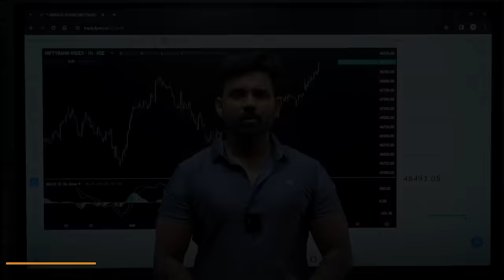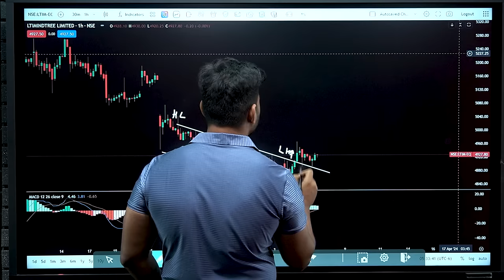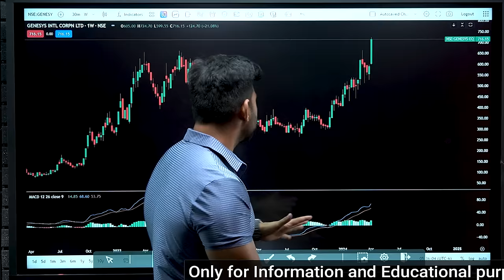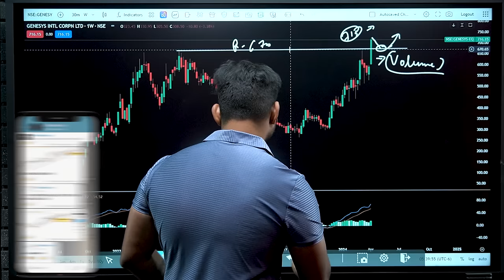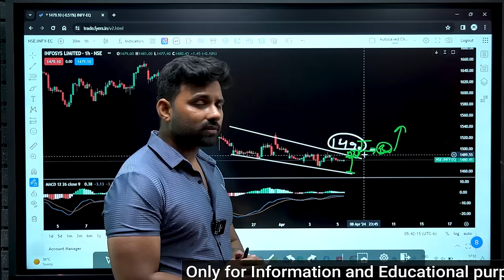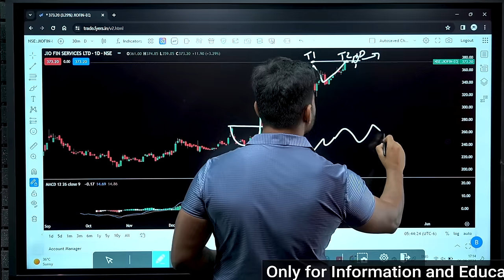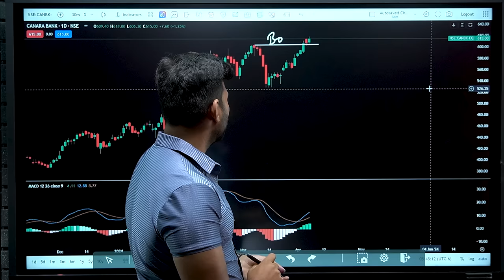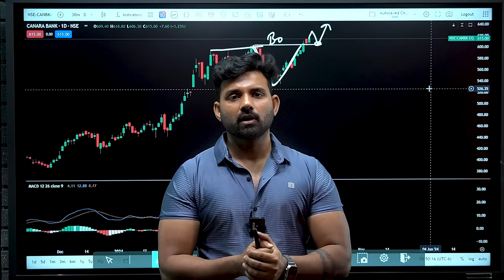Best Stocks To Buy Now | Breakout Stock For Swing Trade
In this video you will learn about 5 Best Stocks.

Use ORG Code : tqarg

52 week low stocks to buy
Undervalued stocks to buy now
52 week low stocks
52 week low stocks to buy today
best undervalued stocks to buy now in india
stocks to buy now
best stock 52 week low
Share market
Positive breakout stocks to buy Tomorrow
Breakout stocks
Weekly breakouts Stocks
Monthly breakouts
Yearly breakout
Nifty breakout stocks
2024 breakout stocks
High volume breakout stocks are stocks that
Undervalued stocks
most Undervalued shares right now
best stock for long term investment
stocks near 52 week low
52 week low stock
multibagger stocks
growth stocks
penny stocks to buy now
multibagger stocks
top stocks
best stocks
best penny stocks to buy now
stock market
multibagger stocks for 2024
multibagger stocks
fundamental analysis
equity shares
multibagger stocks
invest
it stocks
ai stocks
Investment
Trading
Trading Account
top stock
share market